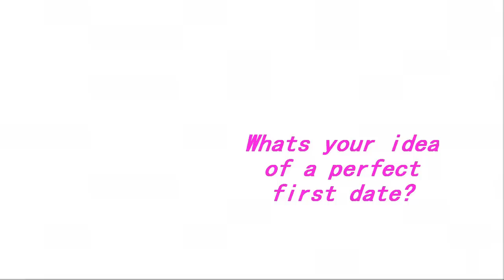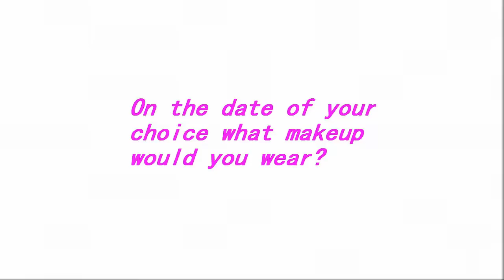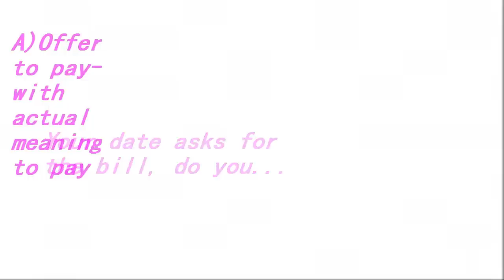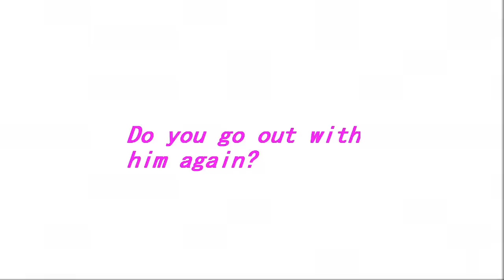The First Date (TAG)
Heyy Kitty Fan's Today i have a new TAG video for you guys i hope you like it :P

♥The First Date Questions:

1.How long does it take you to get ready for a sate?

2.What's your idea of a perfect first date?
A)Dinner
B)Drinks
C)Cinema
D)Adventures Date

3.What would you gravitate more towards to wear on a date...
A)Jeans
B)Trousers
C)Skirt
D)Dress

4.On the date of your choice what makeup would you wear?
A)Girl next door
B)Smokey and sexy
C)Bold lip
D)Brights

5.Your date says you have half an hour to be ready what do you do?

6.Your date asks for the bill, do you...
A)Offer to pay-with actual meaning to pay
B)Make a fake fuss-with no intention of paying
C)Expect him to pay staright away

7.Do you go out with him again?

8.It's time to say goodbye you really like your date do you...
A)Wave
B)Hug
C)Kiss on the cheeck
D)Peck
E)Full on smooch

♥Thank you so much for watching if you have any questions comment and i will be glad to answer & Also if you have any video requests let me know and ill do my best to make it happen. I Love all of you sooo much :)

♥For BIO: If you want me to review or sponser your products my email is...

♥FTC-This is not a sponsered video.